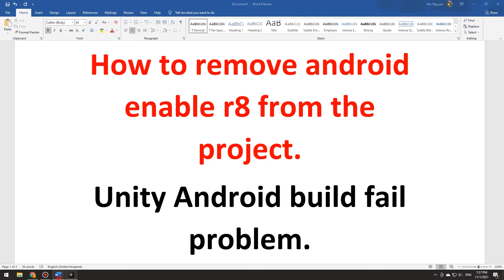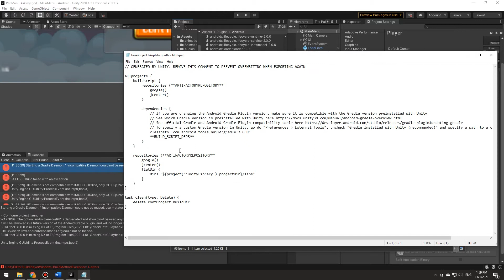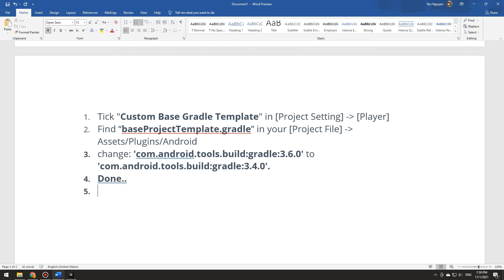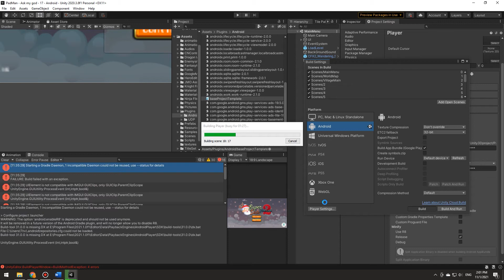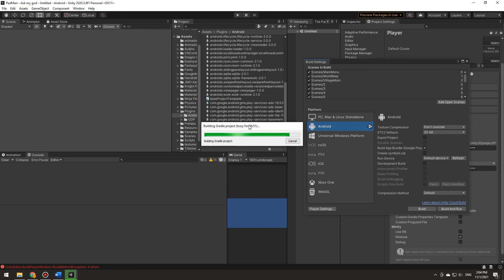How to remove android.enableR8' from the project - Unity build fail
Unity Android apk build fail
Unity 2020